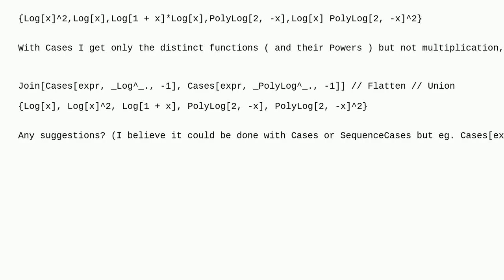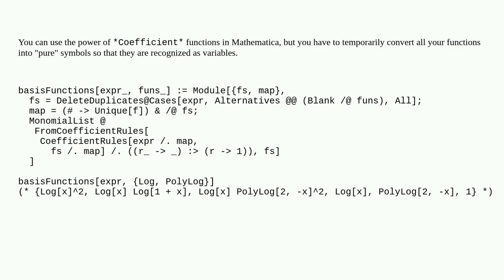Mathematica: How to get the function-basis as they appear in the expression?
How to get the function-basis as they appear in the expression?

A special thanks goes out to the community

  filtering sequence logic simplifying-expressions